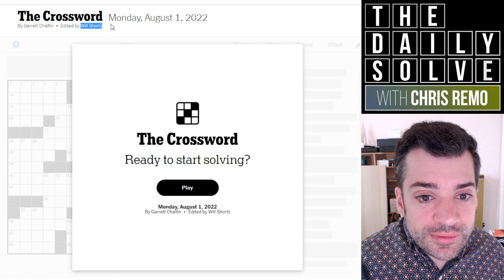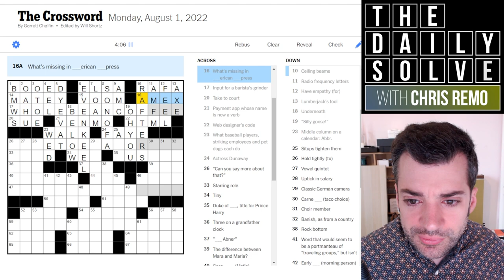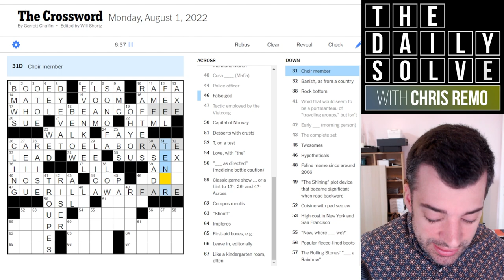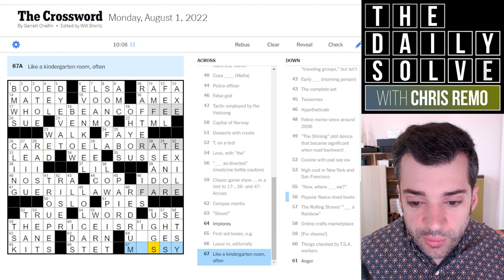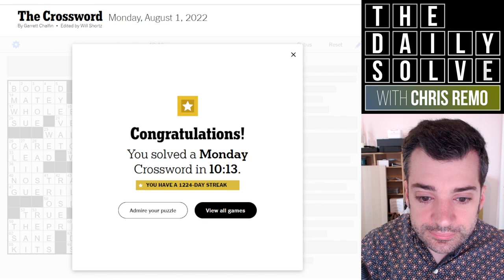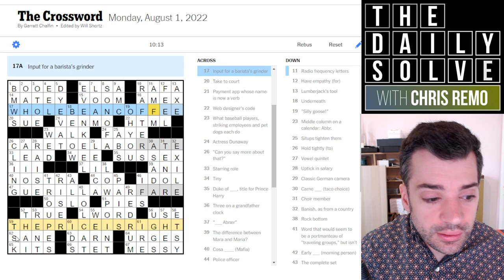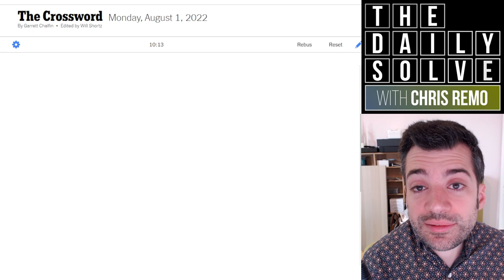Monday: Time to Pay Up! - 1 August 2022 New York Times Crossword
Welcome to the new solving week, and to a new month! It's a very approachable debut crossword today, with a cute theme that's not too taxing—except in one specific respect. Join me for the solve!

This is the New York Times crossword puzzle for Monday, 1 August 2022:

00:00 Introduction
01:31 Today's solve
12:02 Puzzle recap
13:08 Yesterday's clues
16:39 Epilogue